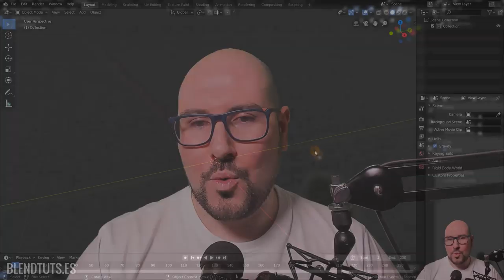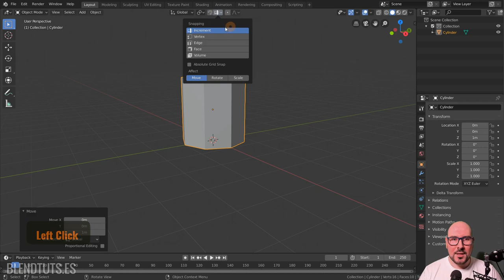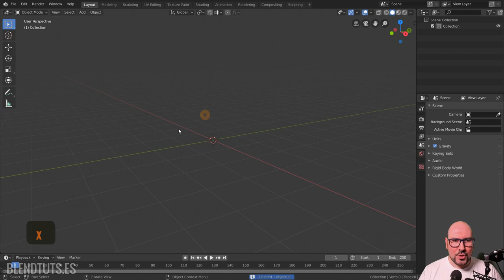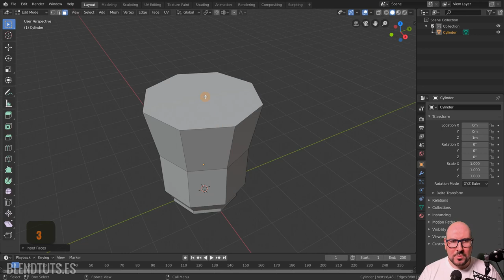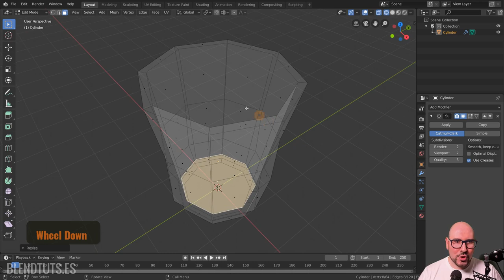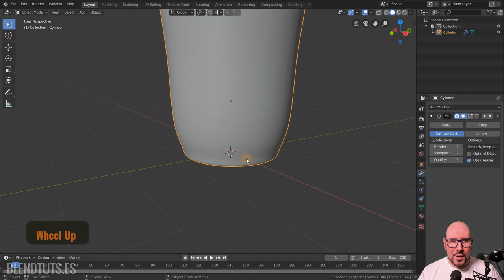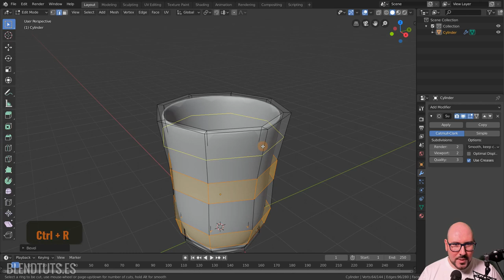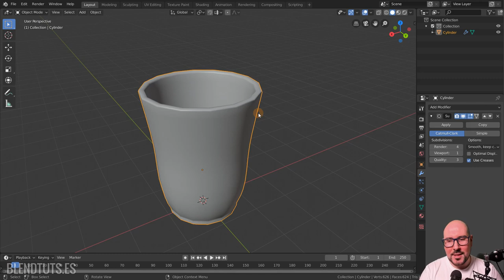Box Modeling (Introducción a Blender 2.80 #22)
El Box Modeling es uno de los métodos de modelado más comunes, y consiste en partir de una geometría básica y poco a poco darle forma y detalle. En este video y los siguientes exploraremos varios métodos y técnicas para modelar unos cuantos objetos con los que crearemos una escena sencilla.